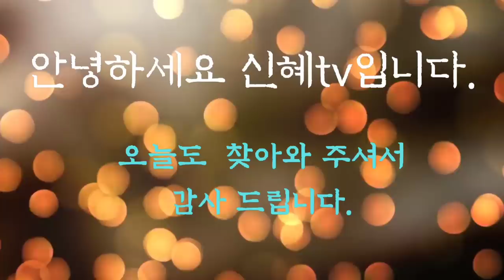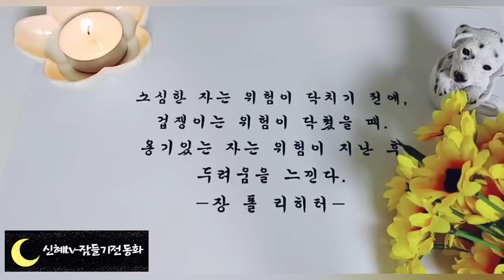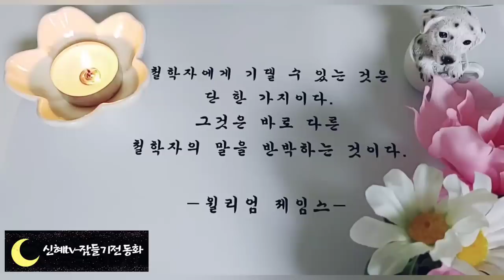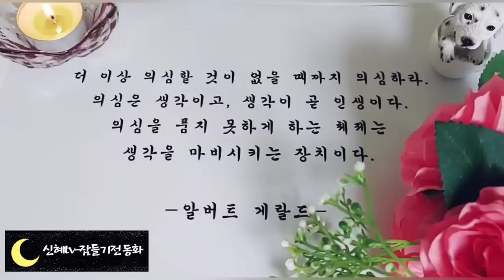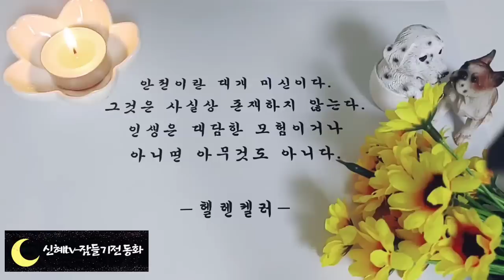🌝듣다보면 잠드는 옛날이야기🌝/욕심쟁이 영감/중간광고없음/전래동화/잠자리동화/설화/신혜tv/ASMR/오디오북/동화/잠들기전동화/야담/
♡이전에 업로드 했던 1시간짜리 영상을 3시간으로 묶은영상입니다.♡

인트로,인사-(0:00)
욕심쟁이 영감 -(0:15)
마음씨 고약한 너구리(7:27)
영리한 소년 박문수(31:58)
메뚜기 이마가 벗겨진 이유(1:01:40)
매출하기와 여우(1:06:40)
말하는 남생이(1:15:00)
개구리 바위 이야기(1:21:36)
선문대 할망 이야기(1:25:50)
나무를 베던일을 멈춘 (1:28:46)
하늘나라 이야기(2:04:54)
농부와 참새(2:17:07)
이생의 사랑(2:25:30)
개구리 우는 소리(2:57:27)
이야기 정리,의견-(3:04:35)

남생이야기는 권선징악의 대표적인 이야기입니다.
 형제간에 사이좋게 살고 부모도 잘 모셨다면 그런 벼락을 맞지는 않았을 텐데 참 어리석지요.
 형은가난하게 살아도 부모님을 잘 모셔서 하늘에서  쌀이 내려온 거고, 동생은 잘 살아도 부모님을 모시지 않고 나쁜 마음을 먹으니 똥 덩어리가 내려온 걸 겁니다.
 우리 세상에서도 나쁜마음을 먹으면 벌을 받는다고 하지요. 하지만 얼핏 보면 나쁜행동을 하는데도 잘 사는 사람들을 볼 수가 있습니다.
 하지마 그 사람들은 언젠가는 벌을 받을 거라고 생각합니다. 벌을 받기 전에 스스로 잘못을 뉘우치 하고 선량하게 산다면 더욱 좋겠지만요.
 동화 처럼 귄선징악에따라 착한 사람이 복을받고악한 사람이 벌을 받는  세상이 되었으면 좋겠습니다.
 오늘도 재미있는 동화와 함께 편안한 잠자리 되시기를 바랍니다.